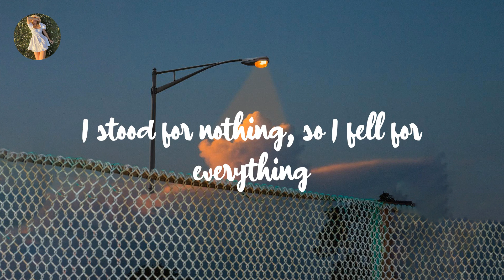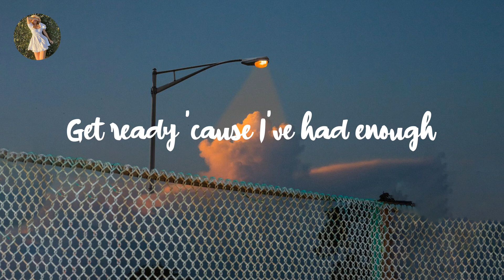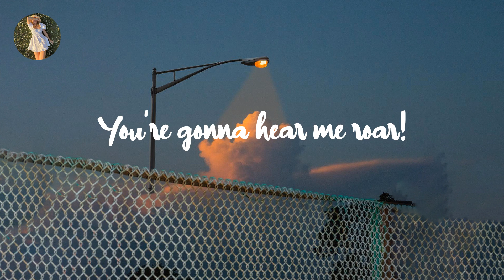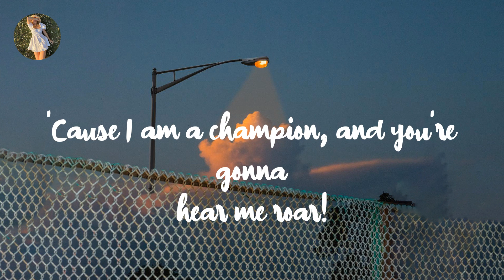Katy Perry - Roar (Lyrics)